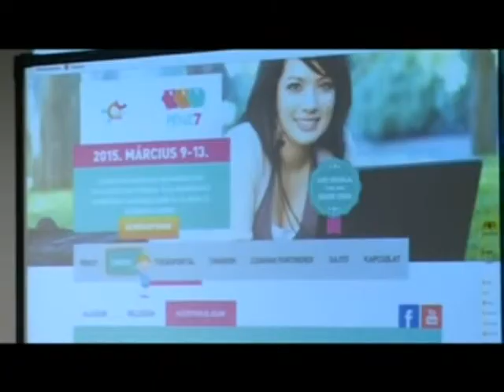Pénz7 a Fáyban